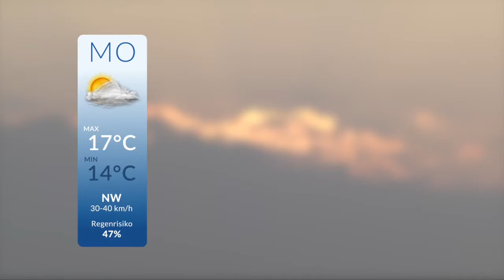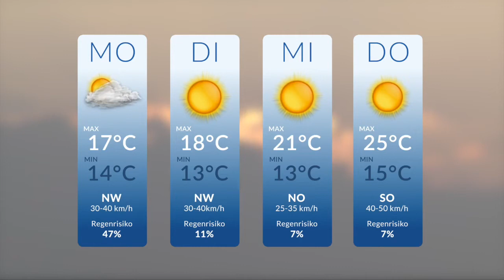SYLT1 Wetteraussichten v. 29.06.2015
Die Wetteraussichten für Montag, 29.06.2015 sylt1 ▬ Über diesen Kanal ▬▬▬▬▬▬▬▬▬▬▬▬ Wir bringen ständig die neuesten Nachrichten von der Insel. Aber neben den Sylt News haben wir auch wunderschöne Reportagen von der Insel Sylt. Dazu alle relevanten Sportereignisse und natürlich die schönsten Sonnenuntergänge. Live- Videos wird es demnächst häufiger geben.